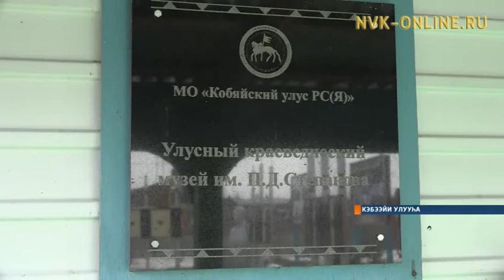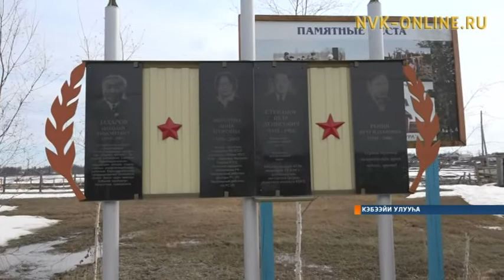Кэбээйи кыраайы үөрэтэр түмэлин үлэһиттэрэ идэлээх күннэрин бэлиэтииллэр